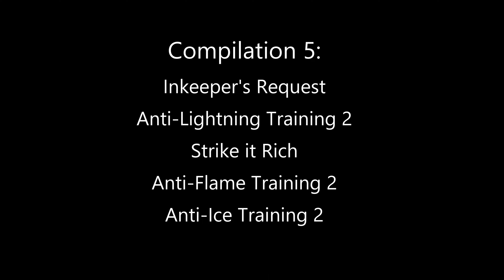Age of Calamity - Compilation 5 (Pre-Destroy the Yiga Clan)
Compilation 5

Inkeeper's Request
Anti-Lightning Training 2
Strike it Rich
Anti-Flame Training 2
Anti-Ice Training 2